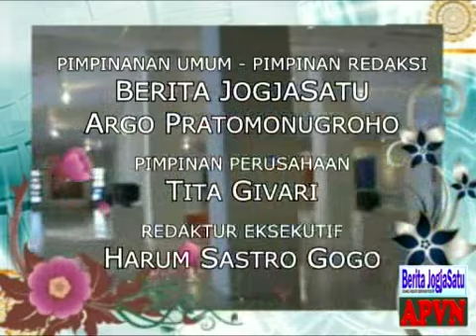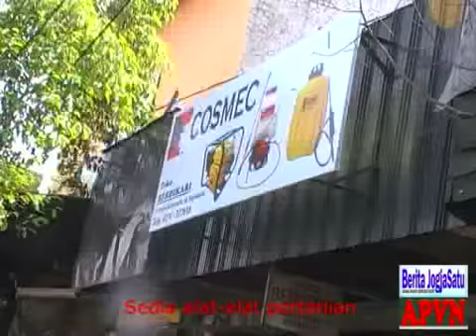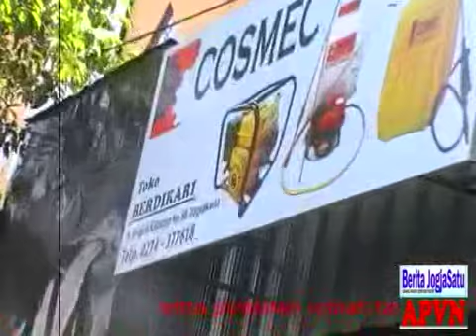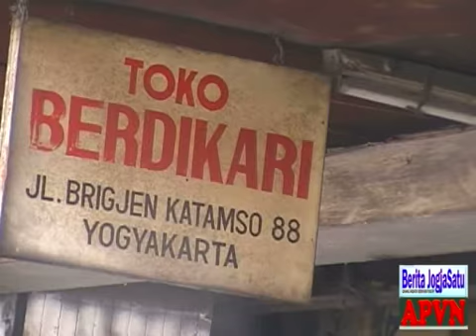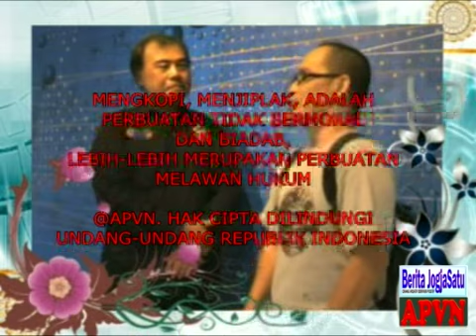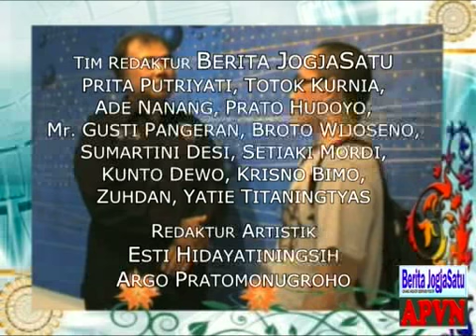Pelukis Rusnoto dan Budayawan JurnalisSenior Argo Pratomonugroho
Berita JogjaSatu (BJ1) - Argo Pratomo Vision News (APVN)
Esti Vision - Fokus Mediatama
Ilustrasi Music Suported By: The Rock Of Distortion (TROD)